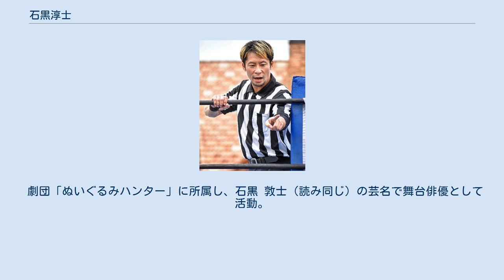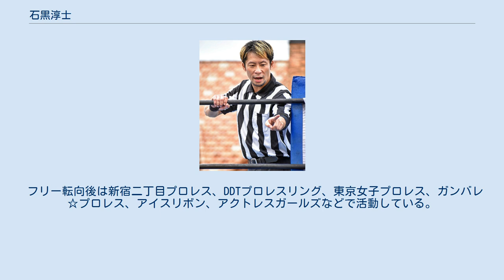石黒淳士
石黒 淳士（いしぐろ あつし、1984年1月27日 - ）は、プロレスのレフェリー、元舞台俳優。
愛知県出身。
 劇団「ぬいぐるみハンター」に所属し、石黒 敦士（読み同じ）の芸名で舞台俳優として活動。
 2013年2月13日、プロレスリングWAVEのレフェリーオーディションで合格。
同時期のレスラーオーディションで合格した夏すみれ・山下りなと同じ内容の練習をこなしつつ、レフェリーとしてTommyレフェリーに師事。
 7月12日、レッスル武闘館で開かれたホワイトテイルズ解散興行で査定エキシビションを行い、Tommyレフェリーからデビューが認められた。
 7月15日、WAVE後楽園ホール大会におけるGAMI vs 栗原あゆみ戦でデビュー。
 9月、ぬいぐるみハンターを退団。
 2018年12月31日付けでプロレスリングWAVEを退団。
 2019年1月27日を以て、マスターを務めていたZABUNが歌舞伎町で経営する女子プロレスバー「ちゃんす」も退職。
 フリー転向後は新宿二丁目プロレス、DDTプロレスリング、東京女子プロレス、ガンバレ☆プロレス、アイスリボン、アクトレスガールズなどで活動している。